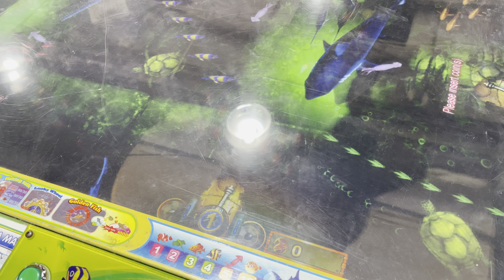Tembak ikan dulu teman teman